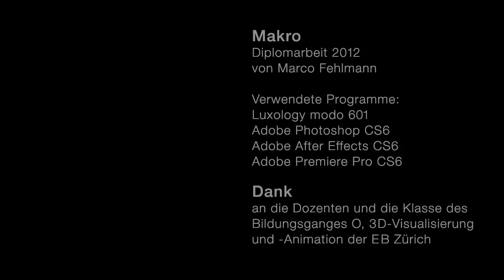Makro von Marco Fehlmann